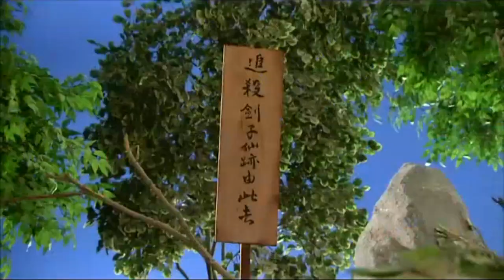戰禍邪神II破邪傳 龍宿腹黑 - 出劍救 劍子